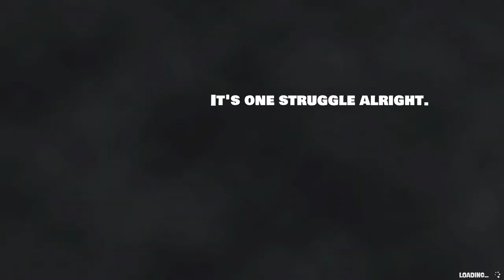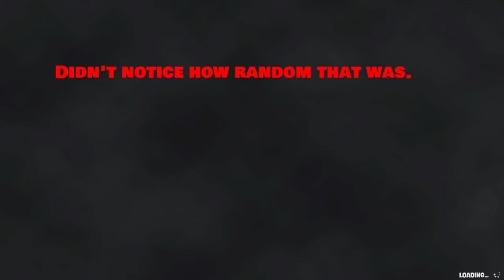Across the Musical Dreamscape! | Let's Play Spongebob Battle For Bikini Bottom Rehydrated (Part 18)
Welcome to Bros in Box Gaming, Where Cole and Chandler take a deep dive into the waters of Bikini Bottom.

In this episode Cole and Chandler continue their journey in the dream level and we decide do some clarinet playing in Squidward's mind and eventually get into some battles with Robots while also climbing giant Krabby Patties. Pretty Strange.